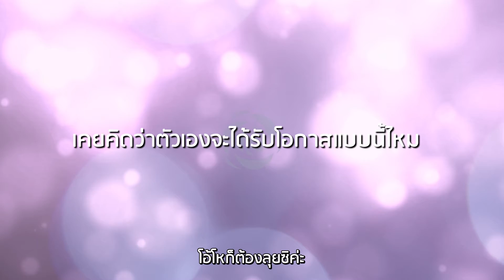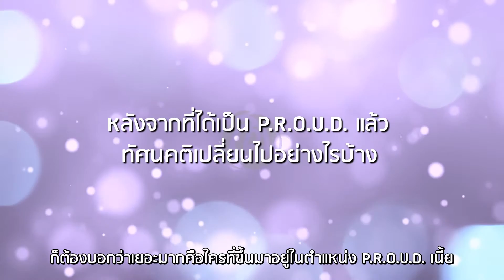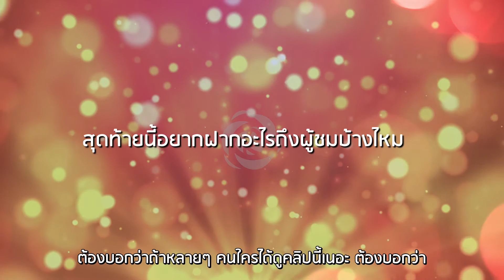Porsche Campaign คุณหมิว คุณนนท์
มาแล้วรถพอร์ชคันแรก 1/10 of Porsche Campaign
ของ Our P.R.O.U.D. คุณหมิวและคุณนนท์
จากเด็กที่เคยฝัน สู่วันที่ฝันนั้นเป็นจริง
ผู้พิชิตทุกด่านของโรสโกลด์
มาฟังความรู้สึกของคุณหมิวและคุณนนท์
กับรถในฝันของพวกเขากันค่ะ